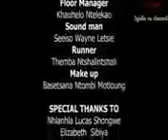The landlord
Drama